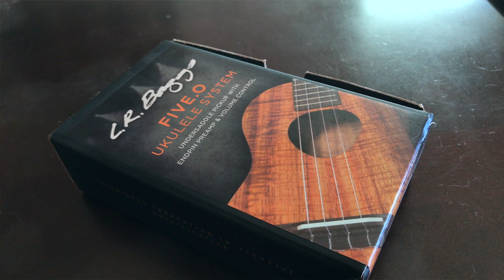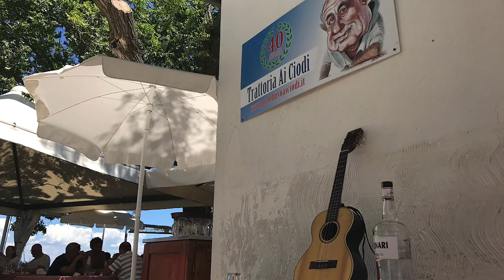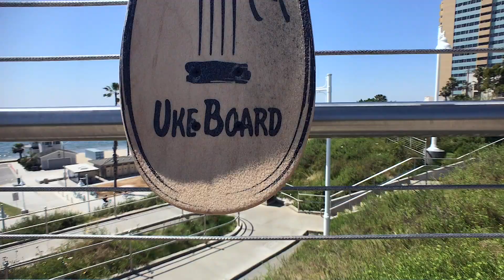Ohana Ukulele TK-70R 6 month , Bongolele, Double Gig Bag, DII Handpan, and Uke Board Review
It's been around 6 months since I purchased my Ohana TK-70R and I wanted to give a follow up review. Also in that time I have travelled to Europe with my ukulele and wanted to share my thoughts on my Ohana Double gig bag, which is great for travel. I am also learning to play 2 new  instruments the Bongolele by Ohana and the Handpan, a fantastic instrument from DII (Dave's Island Instruments). Last but not least I have an overdue review of an awesome skateboard cruiser the "Uke Board" made by Pepe Romero Creations/Daniel Ho.

Guitar - Jason Carreon

Handpan - Daniel TimTim